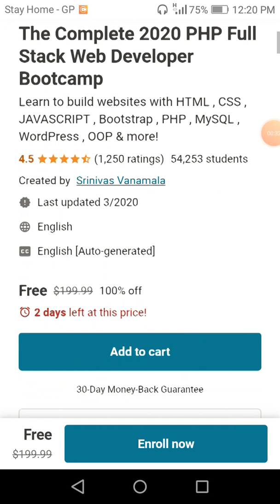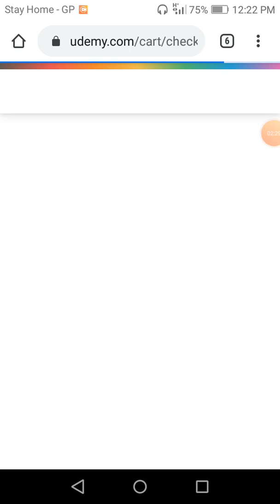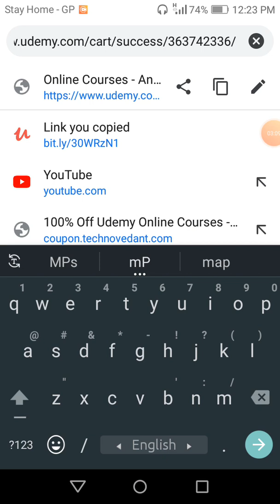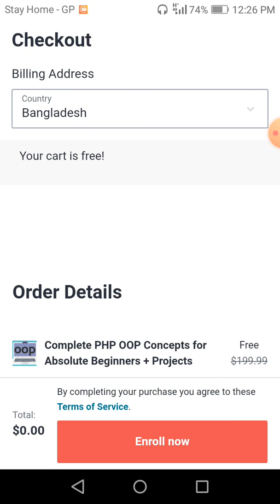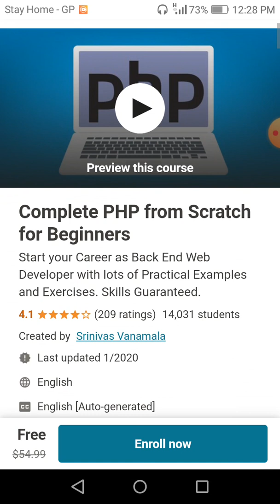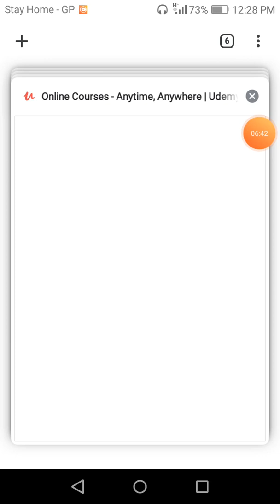100% Discount Full Web Design & Development Course For Beginner Freelancer with Zero Experience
1. JavaScript & jQuery - Certification Course for Beginners
Add Animated, Dynamic, Client-Side Functionality to your Web Pages using JavaScript & jQuery

2. Complete PHP from Scratch for Beginners Course
Start your Career as Back End Web Developer with lots of Practical Examples and Exercises. Skills Guaranteed.

3. Complete PHP OOP Concepts for Absolute Beginners + Projects
Learn PHP OOP from Scratch: Object Oriented Programming Concepts with Examples and Projects. Learn PHP OOPS Guaranteed!

4. The Complete 2020 PHP Full Stack Web Developer Bootcamp
Learn to build websites with HTML , CSS, JAVASCRIPT, Bootstrap, PHP, MySQL, WordPress, OOP & more!

5. HTML & CSS - Certification Course for Beginners
Lean the Foundations of HTML & CSS to Create Fully Customized, Mobile Responsive Web Pages.